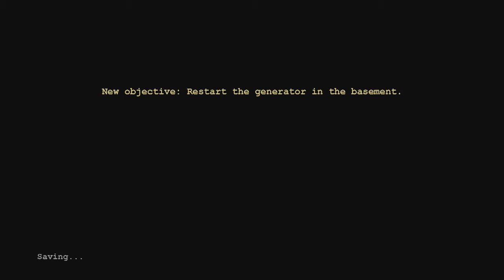Co-Op Capers: Outlast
Join Nathan, Dylan and a bit of Matt as they try and unsuccessfully not wet themselves whilst playing survival horror Outlast on the Xbox One.